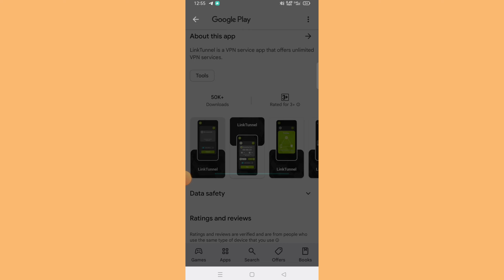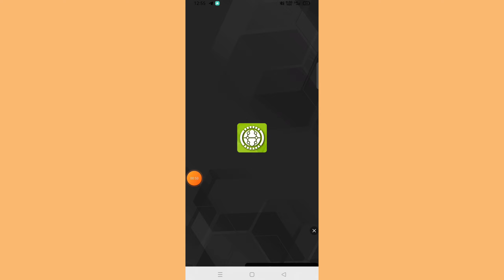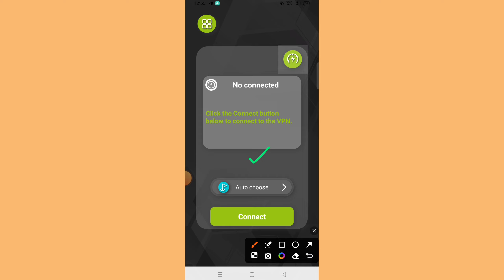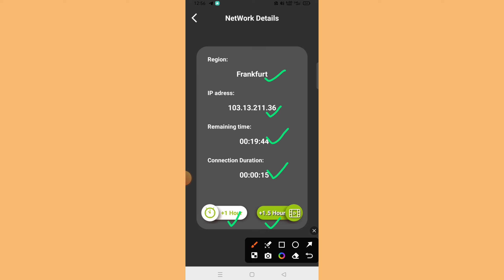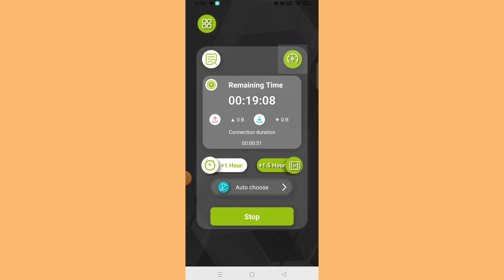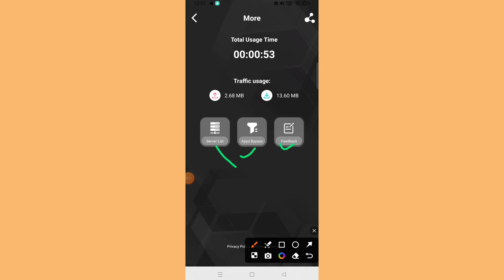Link Tunnel App | Link Tunnel App Kaise Use Kare | How To Use Link Tunnel App | LinkTunnel App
Atish App

Link Tunnel App | Link Tunnel App Kaise Use Kare | How To Use Link Tunnel App | Link Tunnel